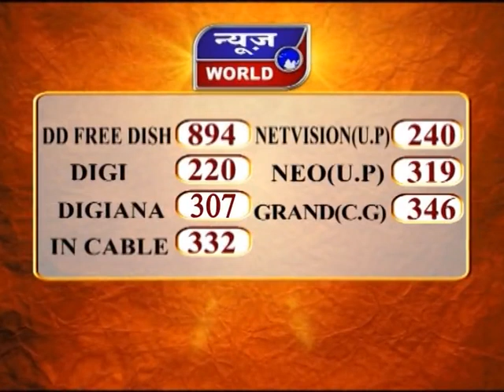किसानों ने 1 युवक को पकड़ा बेमेतरा छत्तीसगढ़ News World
Farmers Caught 1 Youth In Bemetara Chhattisgarh News World Channel Hindi Samachar India video breaking Viral Video Latest News Channel किसानों ने 1 युवक को पकड़ा बेमेतरा छत्तीसगढ़

किसानों ने 1 युवक को पकड़ा
फसल को नुकसान करने वाले युवक को पकड़ा
सांसद से की शिकायत
सांसद ने कार्रवाई का दिया भरोसा

साजा विधानसभा के सुखरीखुर्द में किसान के खेत में घुसकर फसल को नुकसान पहुचाने वाले एक शख्स को किसानों ने पकड़ लिया... पूरा मामला साजा विधान सभा के ग्राम सुखरीखुर्द धमधा क्षेत्र का है… जहां लगातार किसानों के  खेत में धान की फसल को बार बार नुकसान पहुंचा या जा रहा था... बार-बार फसल नुकशान से किसान परेशान हो कर खेत में रखवाली करने लगे... तभी एक व्यक्ति खेत मे आकर केमिकल को डाल रहा था...  तभी किसानों ने उसे पकड़ लिया और पुलिस के हवाले कर दिया... इसी बीच चौपाल कार्यक्रम में जा रहे सांसद  विजय बघेल धमधा पहुचे... जहां पर सांसद को रोक कर किसानों ने सारी बाते बताई... और कार्रवाई करने की मांग की... वही सांसद ने थाना प्रभारी को फोन पर किसानों की बात को लेकर जांच कर उचित कार्रवाई करने को कहा.